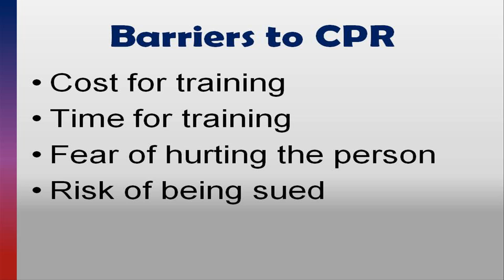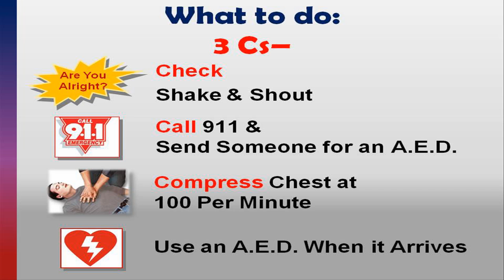Adressing CPR Disparities in the African-American Community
Wanda Moore, chair of the University of Arizona Sarver Heart Center's Minority Outreach Committee, encourages people to learn the three Cs: Check, Call, Compress, so everyone will know how to do chest-compression-only CPR in case of sudden cardiac arrest.